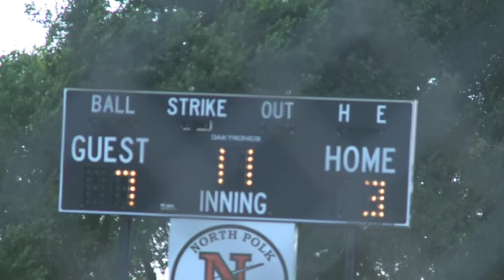Rob North Polk Win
Gilbert JV beats North Polk